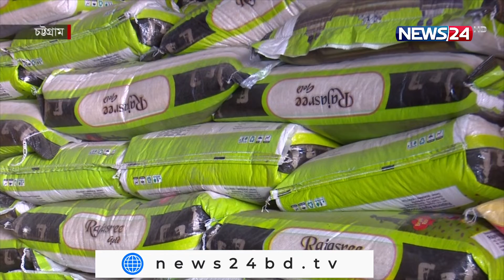NEWS24 দেশ News at 4pm on 28 May, 2022 on News24 || 28May.22